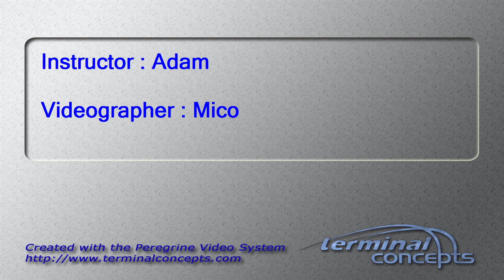Keegan Humphrey's Tandem skydive!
Keegan Humphrey's tandem skydive on Saturday, August 17, 2013 with Adam at Skydive Indianapolis.  Located in Fankfort, IN, Skydive Indianapolis is THE place for tandem, AFF and experienced skydivers.  Come out and Skydive Indiana, Skydive Kentucky, and Skydive Ohio!